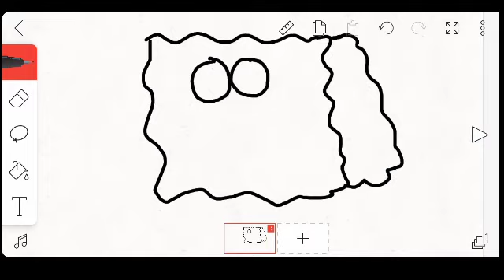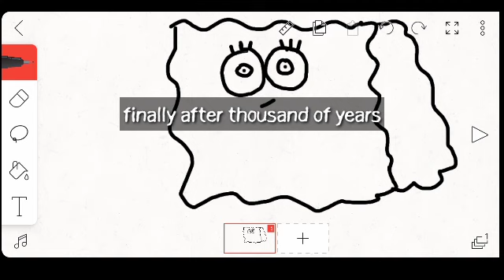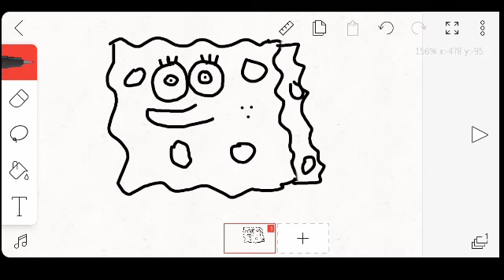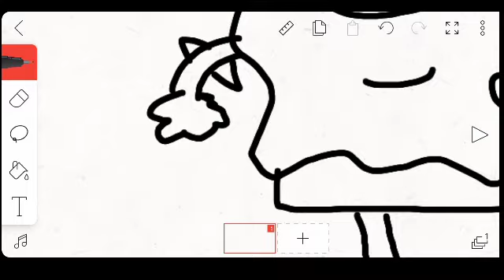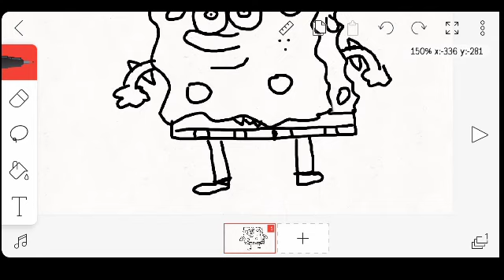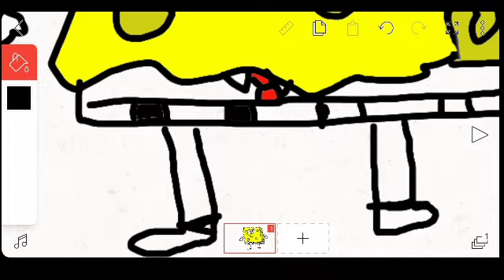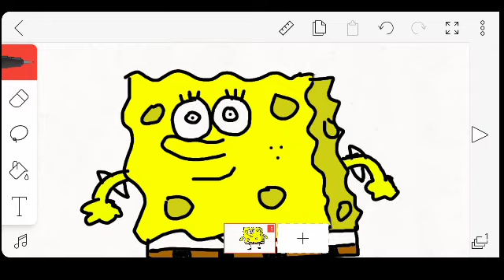How To Draw Spongebob In Flipaclip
hi guys today I will tell you how to draw spongebob squarepants in flipaclip

and yes YouTube made this video for kids so you cant comment I hate COPPA

About Nickelodeon:
Nickelodeon is the number-one brand for
kids with original cartoons, sitcoms, movies,
award shows, products, and more

About Spongebob Squarepants:
A yellow sea sponge named SpongeBob SquarePants, who enjoys being a cook at Krusty Krab, lives in the Pacific Ocean. He embarks on various adventures with his friends at Bikini Bottom

About Flipaclip:
Make Your Own animated movies and share you art and videos with the other community

About Rovonix:
A cringy youtuber trying hard to be not cringy and make good content. °_°